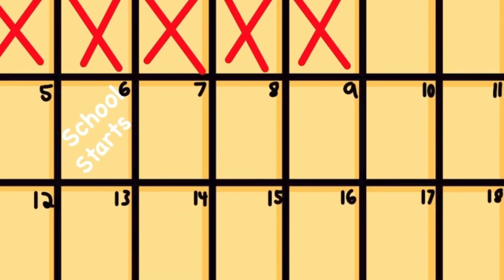I Went To School For ONLY 1 WEEK!!! (StoryTime Animation)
Yo what's up guys, its yuh boi, Orange Guy Animations! This video is about how I went to school for only 1 week. well kind of. No click bait here, I actually did only go to this school for a week, but it may not be because of the reasons you think. You should watch the video to see for yourself bro! Also this may be my last video under 1,000 subscribers! how sick is that. If your reading this, right "1K GANG" in the comments.